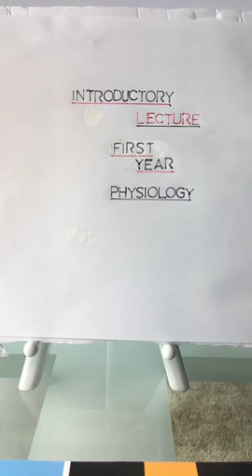Physiology | Introductory Lecture | First year | Dr.Nagi | Arabic